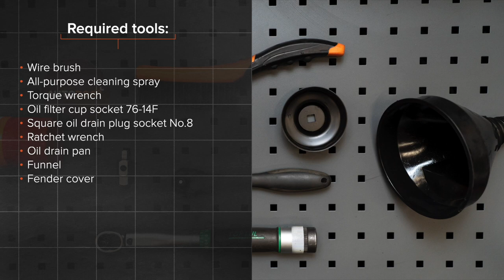Hvordan bytte oljefilter og motorolje der på RENAULT CLIO 3 [AUTODOC-VIDEOLEKSJONER]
Hvordan bytte oljefilter og motorolje på RENAULT CLIO 3 (BR0/1, CR0/1) 1.5 Hatchback 2005–2012 [AUTODOC-VIDEOLEKSJONER]

Oljefilter og motorolje til kjøretøyet RENAULT Modus / Grand Modus (F, JP) (09.2004–...) / RENAULT Clio III Van (SB_, SR_) (06.2005–12.2014) / RENAULT Clio III Grandtour (02.2008–...) / RENAULT Kangoo II Express (FW) (02.2008–...) / RENAULT Megane III Coupe (DZ) (11.2008–...) bør som regel erstattes i én og samme prosedyre. Det er imidlertid noen små forskjeller, på grunn av spesifikke egenskaper ved kjøretøyets design.

0:00 — RENAULT CLIO 3 – oljefilter og motorolje: trinn-for-trinn veiledning for utskifting
0:26 — Skru løs oljepåfyllingslokket.
0:41 — Skru ut bunnpluggen.
1:00 — Tapp ut den brukte oljen.
1:20 — Fjern oljefilteret.
1:35 — Installer et nytt oljefilter.
2:08 — Skru inn den nye dreneringspluggen og stram den.